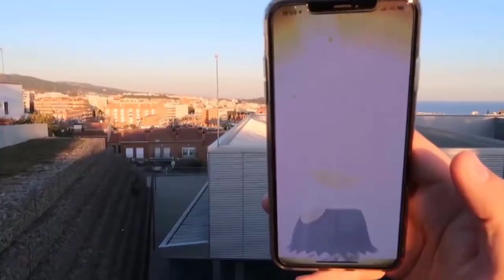¡COMPLETANDO INVESTIGACIONES ESPECIALES 5! TROLLEANDO y ÉPICOS Combates PvP en Pokémon GO! [Keibron]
Hoy continuo mis tareas para capturar a JIRACHI en Pokémon GO! Completando las investigaciones especiales 5! Troleando a suscriptores y Combate épicos de PvP! Keibron